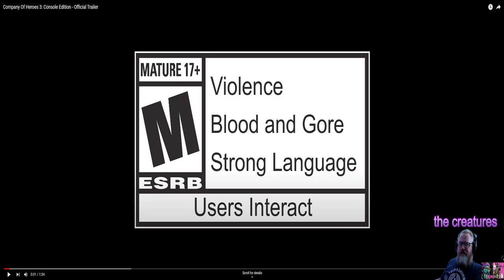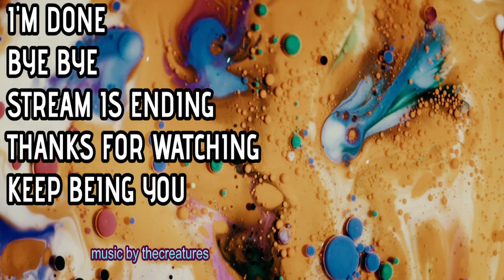Company of Heroes 3 Reaction Trailer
Company of Heroes 3 is a real-time strategy game developed by Relic Entertainment and published by Sega for Windows. A sequel to Company of Heroes 2, the game features new mechanics and modes and is set in the Italian and North African theaters of World War II.